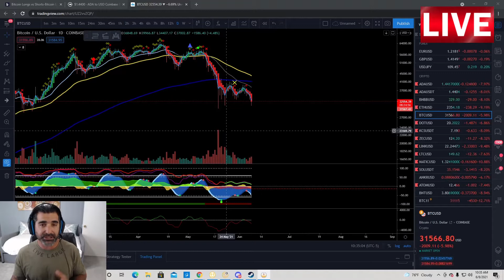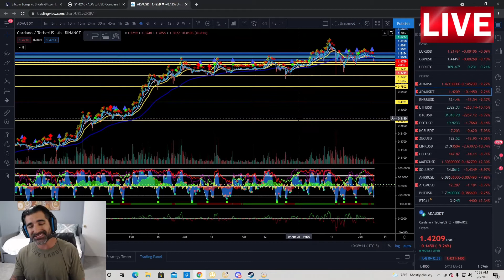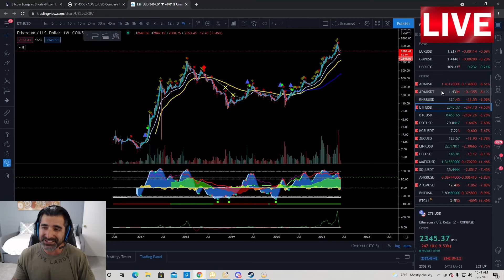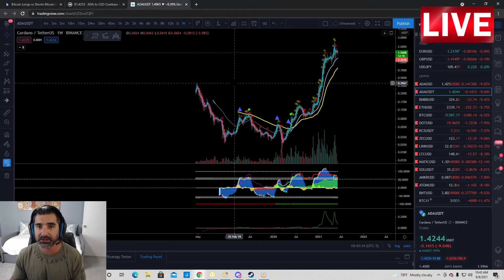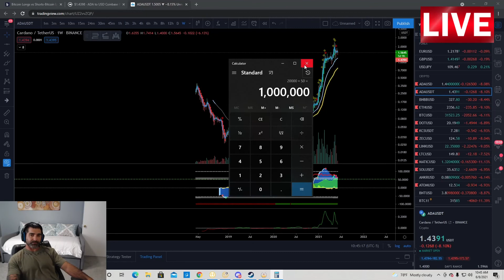BUYING THE CRYPTO DIP ! Investing - change your mindset-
ONE OF THE MOST IMPORTANT VIDEOS I HAVE EVER MADE!
Please listen to the whole thing
( This applies to everything, even if you don't believe in crypto! )